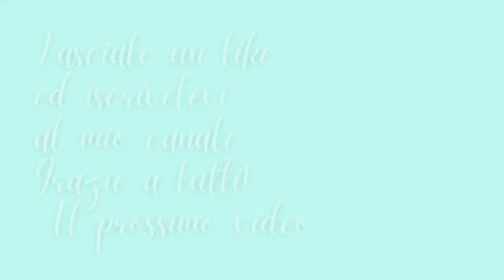Come realizzare un ombrellino con una calza - Stefi64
Occorrente:
filo di ferro
calza di nylon
colla a caldo
1 bastoncino

　 　 　 　 ❀　　𝐿𝒾𝓃𝓀 𝒰𝓉𝒾𝓁𝒾　　❀